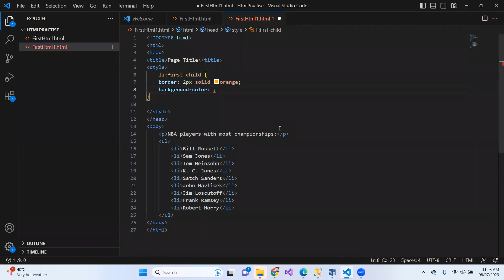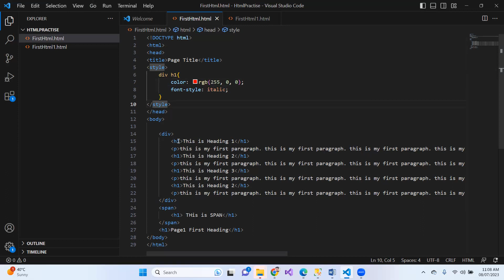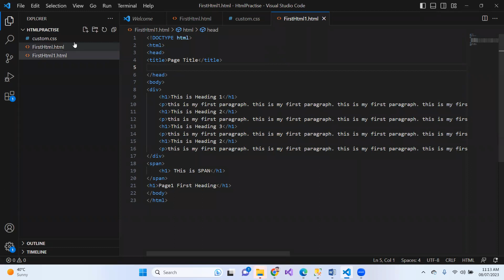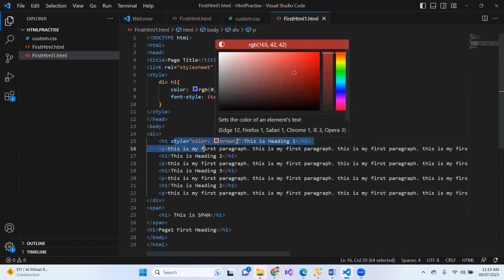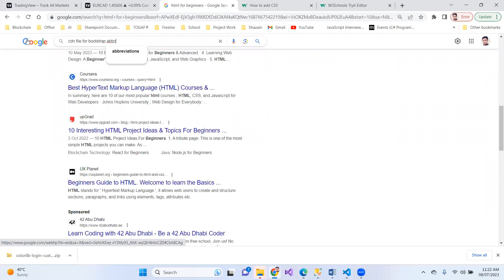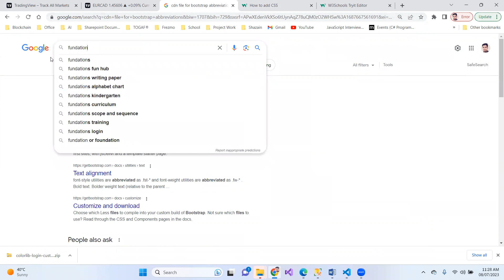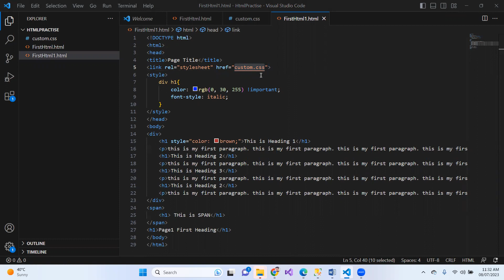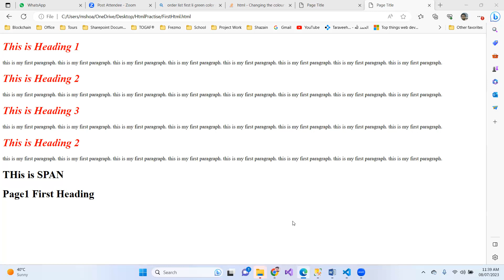CSS Lecture 04-P1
Topic Discuss
1. External style sheet
2. CDN
3. Bootstrap-P1